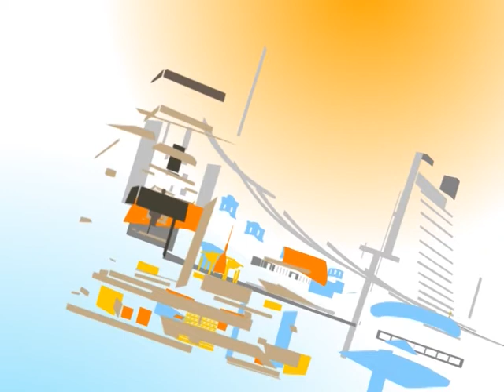ВІдверта розмова з Миколою Клочком. 26 вересня 2018.